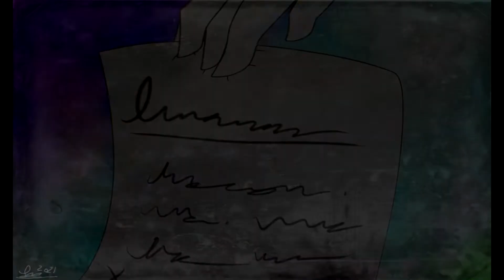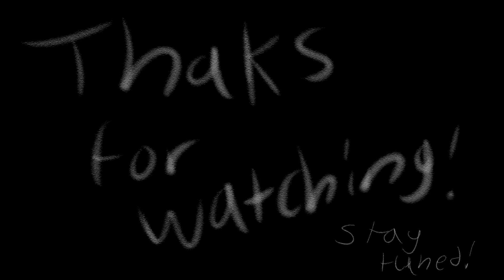Circus Apocolpyse (Original)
Original animation meme time! Or least- I THINK it's an “original'', I tried to find an already made animation meme using this song but I couldn’t--- So Yes, this is the original Circus Apocalypse Animation meme unless I dun goofed and if there's another- am sorry. But two “originals” can co exist right if they have different premises, yeah? ANYWAYS-

Enough speculating if I did actually make an original or not. Are you as interested in all things clown and circus as I am? OR do you just wanna hangout with me and others??? Share art, talk about all things clowns, share music creation and stories, join game nights, etc? All here in our lil old server! Come join our Circus themed Discord right here!

Character: Ringmaster Vin, Ender, Churro, and Spades

Circus Apocalypse - Vermillion Lies

Phantomimes - Wander over Yonder
Nyan Cat - Genre Hopping - Rumpydoppelganger
(I in no way claim the assets above as mine or my property. )